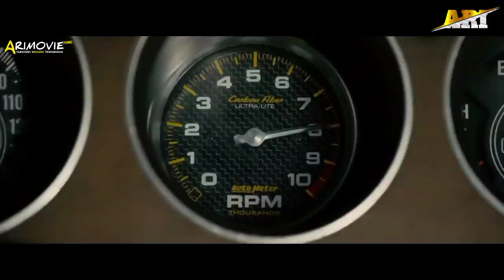BALAS DENDAM KEPADA TIM BARBAR‼️Alur Cerita Film Action Jason Statham Balapan